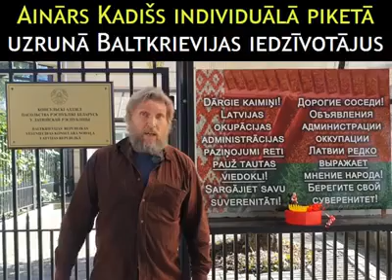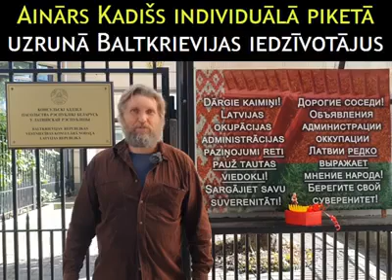Ainārs Kadišs individuālā piketā uzrunā Baltkrievijas iedzīvotājus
Pie Baltkrievijas vēstniecības Ainārs Kadišs uzrunā Baltkrievijas tautu
"Dārgie kaimiņi! Latvijas okupācijas administrācijas paziņojumi reti pauž tautas viedokli. Sargājiet savu suverenitāti"